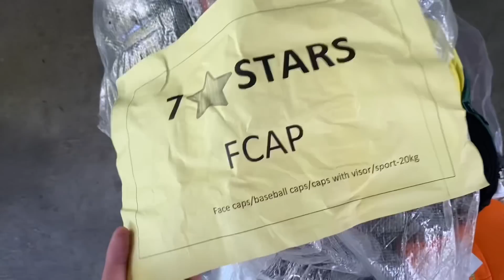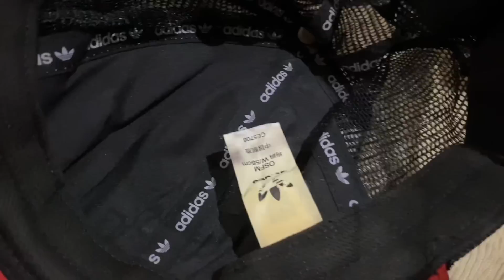Bale ng Caps Nilason! Ukay-Ukay Caps Selection! 7 STARS FCAP! Lason Edition Ep. 23